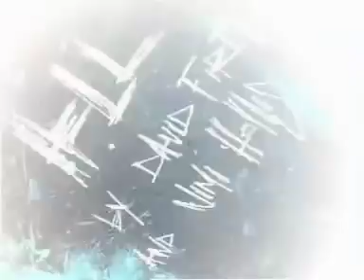День в аду